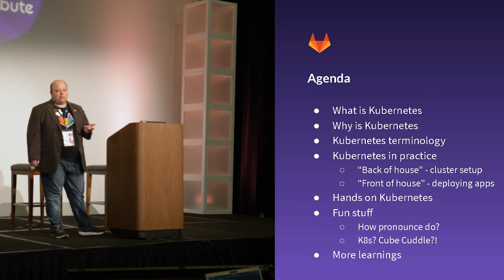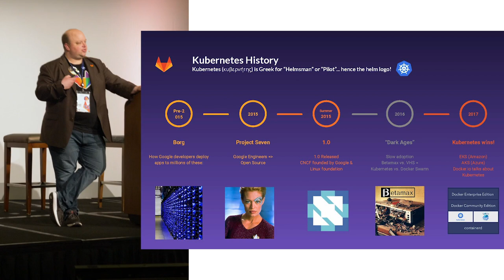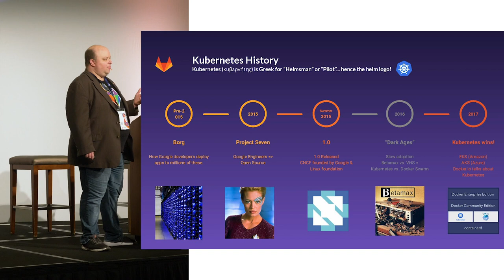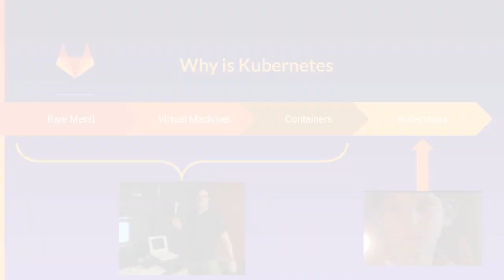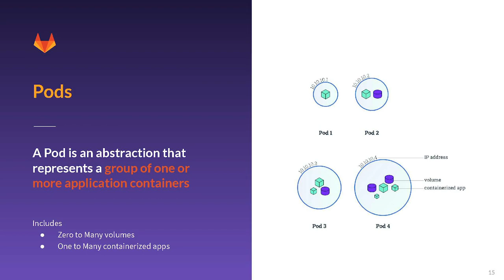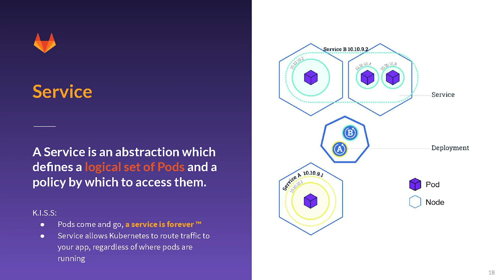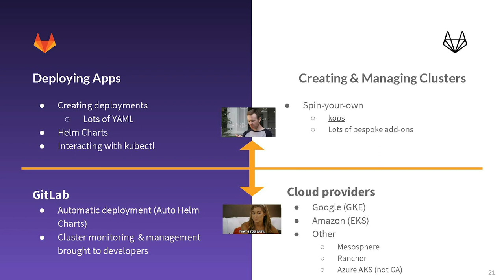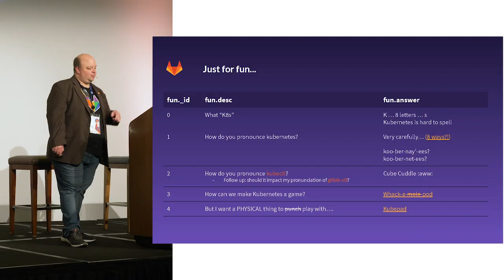Kubernetes 101 with GitLab -- Contribute NOLA breakout session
New to Kubernetes or need a refresher on terminology and best practices? Then you've got to watch this talk by GitLab Senior Solutions Manager Brendan O'Leary! (Filmed during Contribute New Orleans)